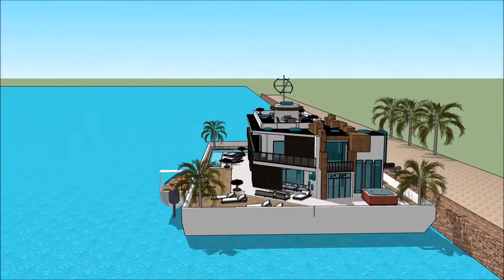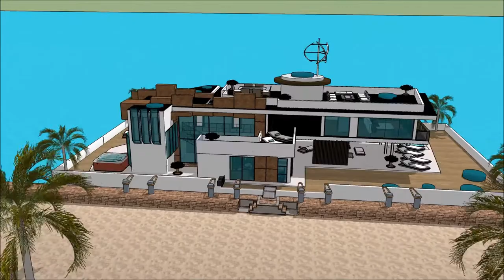Architektur luxus London hausboot villa architekt zeichnen sketchup luxus house boot immobilie waass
The floating house villa houseboatzania launching an innovative high-end luxury yacht floating house villa mansion home design potentially as a display of exhibition of the Architektur luxus London hausboot villa architekt zeichnen sketchup luxus house boot immobilie waass.

The collection of the Floating house villa houseboatzania concept of Architektur luxus London hausboot villa architekt zeichnen sketchup luxus house boot immobilie waass consists of high luxury and architectural art pieces in minimalism combined with living on the waterfront of the harbour.

The floating house villa mansion yacht design has the basis to sustain living with high standards and contemporary structural design - Architektur luxus London hausboot villa architekt zeichnen sketchup luxus house boot immobilie waass with numerous of prospects for excessive living and
celebrating the desire of life worldwide: